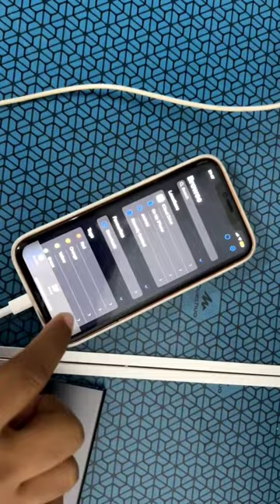how to connect SSD, pendrive & hard disk directly to iPhone| transfer data from iPhone to SSD Review